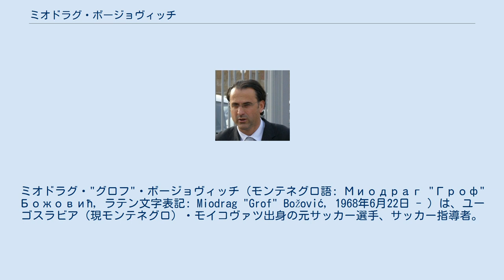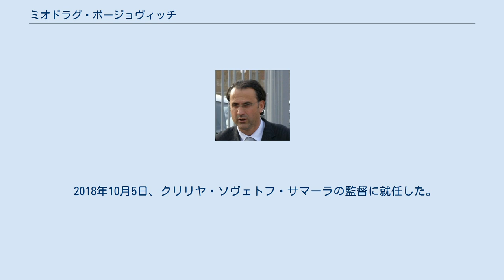ミオドラグ・ボージョヴィッチ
FKブドゥチノスト・ポドゴリツァの選手
マドゥーラ・ユナイテッドFCの選手
セルビア・モンテネグロのサッカー指導者
ミオドラグ・"グロフ"・ボージョヴィッチ（モンテネグロ語: Миодраг "Гроф" Божовић, ラテン文字表記: Miodrag "Grof" Božović, 1968年6月22日 - ）は、ユーゴスラビア（現モンテネグロ）・モイコヴァツ出身の元サッカー選手、サッカー指導者。
現役時代のポジションはディフェンダー（DF）。
 U-21ユーゴスラビア代表歴を持つ長身DF。
1998年7月から、同じくユーゴスラビア人のFWドラガン・デュカノヴィッチとともにアビスパ福岡に加入。
契約は1999年6月末まで残っていたが、構想から外れ1999年2月に契約解除になった。
試合出場は8試合のみにとどまった。
 2000年に引退後は指導者の道に進み、2002年6月にラドミロ・イヴァンチェヴィッチ監督のアシスタントコーチとしてコンサドーレ札幌のスタッフに加わったが、イヴァンチェヴィッチ監督の退任に伴い、数ヶ月で退団した。
 帰国後はセルビア・モンテネグロリーグのFKボラツ・チャチャク、FKハイデュク・ベオグラード、FKブドゥチノスト・ポドゴリツァの監督を歴任している。
 2015-16シーズンより、古巣であるレッドスター・ベオグラードの指揮官に就任した。
 2018年10月5日、クリリヤ・ソヴェトフ・サマーラの監督に就任した。